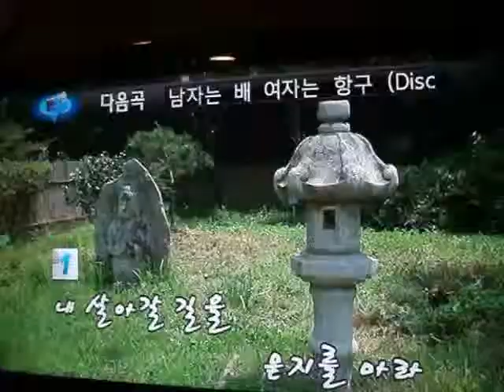재부경구지중학교제19차정기총회및송년의 밤2부2013,Dec26